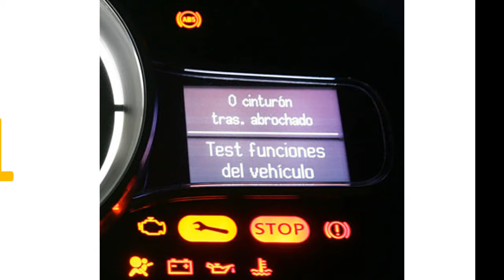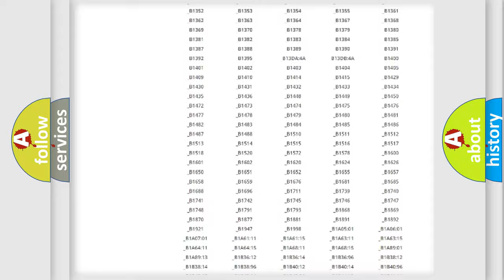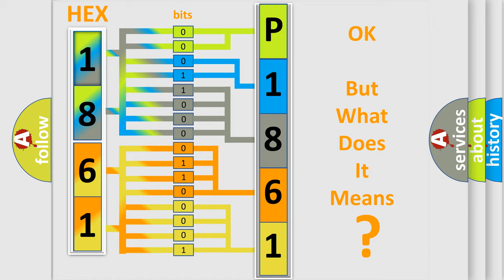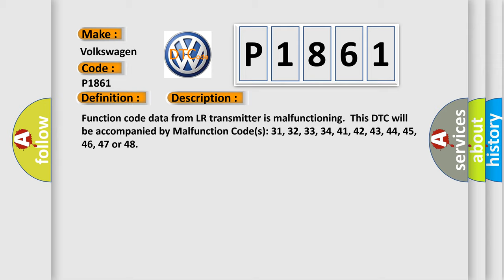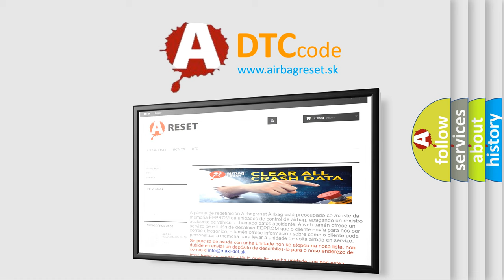DTC Volkswagen P1861 Short Explanation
Contents:
0:21 Basic DTC analysis according to OBD2 protocol standard.
1:48 Insight into programming
2:58 A diagnostically understandable description of the Diagnostic Trouble Code
3:05 Basic error definition

Make:
Volkswagen
Code:
P1861
Definition:
Function Code Data from LR Transmitter is Malfunctioning.
Description:
Function code data from LR transmitter is malfunctioning.This DTC will be accompanied by Malfunction Code(s): 31, 32, 33, 34, 41, 42, 43, 44, 45, 46, 47 or 48
Cause: